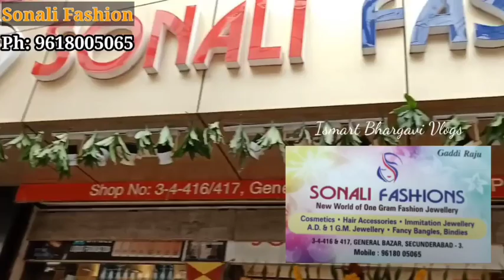Generalbazarjewellery/ latest Diwali Jewellery Collections Hyderabad